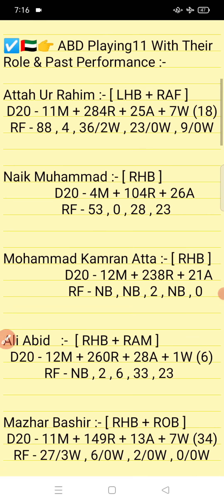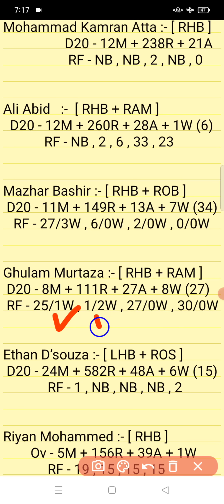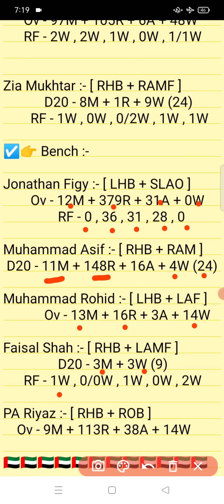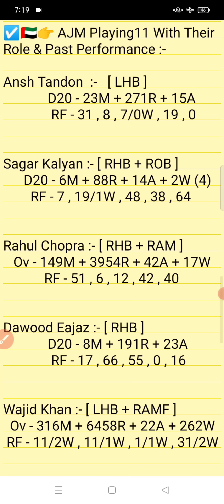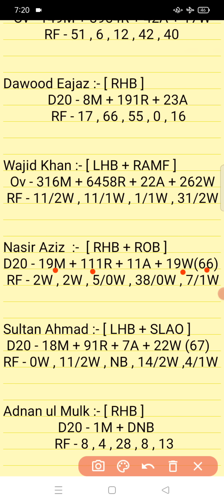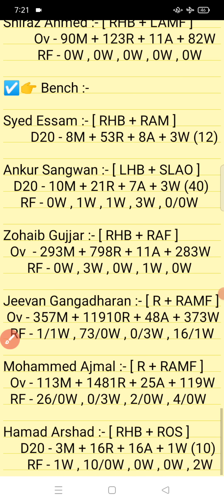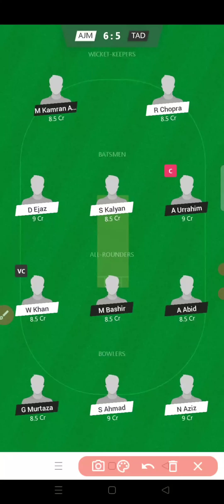AJM vs ABD || ABD Vs AJM Prediction || AJM VS ABD 2ND EMIRATES D20 MATCH